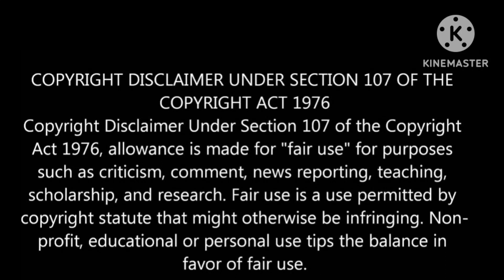Media, both local and national, along with the Blazers organization, seem to want Dame gone.